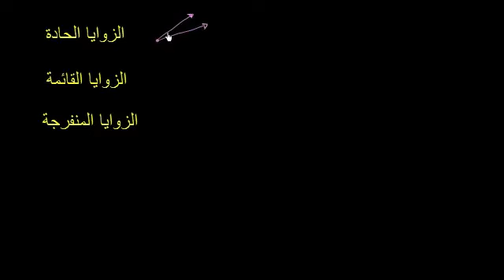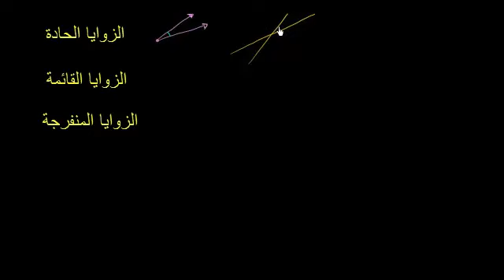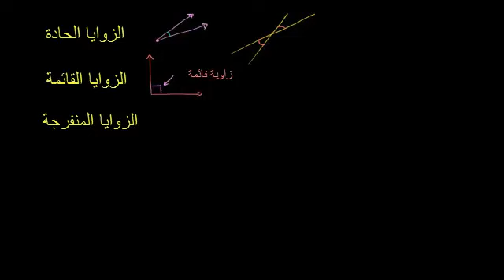الزوايا الحادة والقائمة والمنفرجة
Acute Right and Obtuse Angles
يتناول هذا الفيديو شرح لمفاهيم الزوايا الحادة والقائمة والمنفرجة والتمييز بينهم من خلال مجموعة من الأمثلة موضحاً طريقة رسمهم والفرق بينهم
شكر خاص لمؤسسة شركاء في التنمية المستدامة -- فلسطين